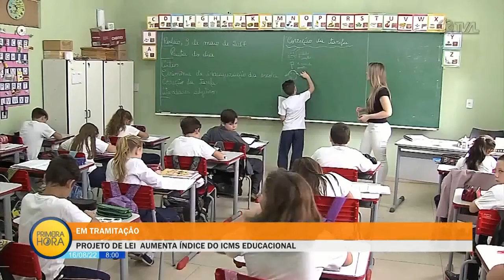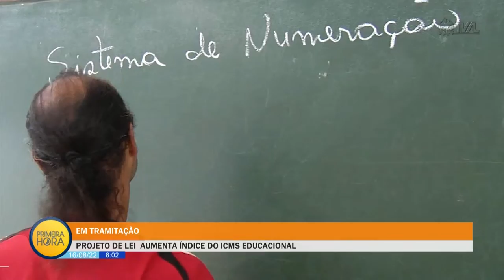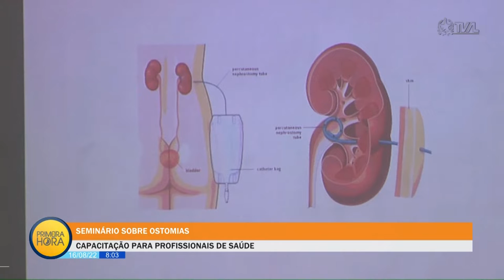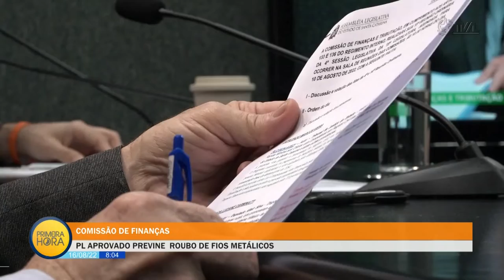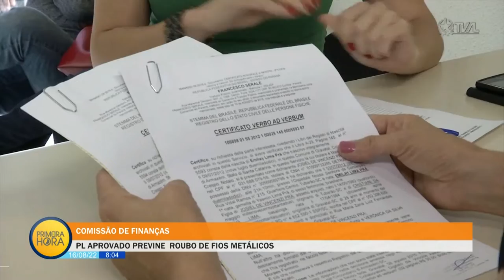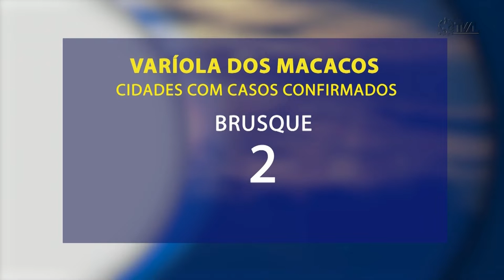Jornal Primeira Hora - 16/08/22